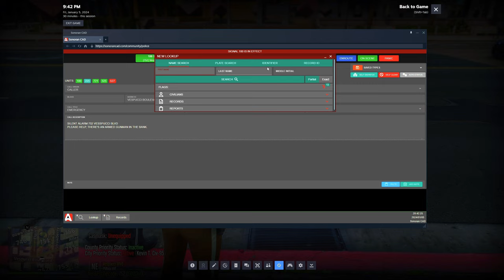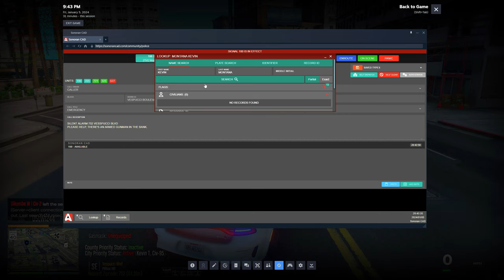A Series Of Armed Robberies in GTA 5 RP | Diverse Roleplay